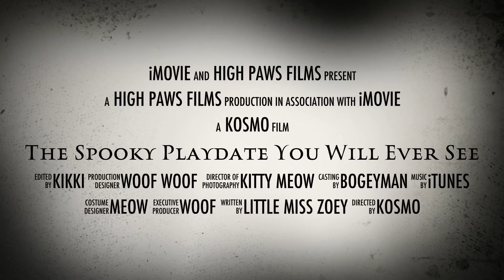Kosmo's Scary Playdate Movie Trailer